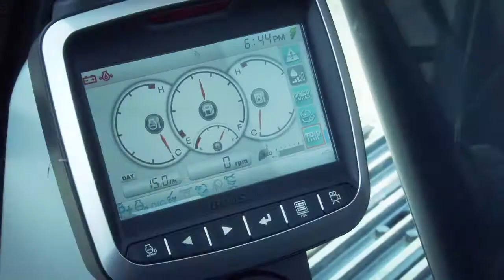DOOSAN New Excavator series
This video was made to announce the new Doosan Excavator series machines